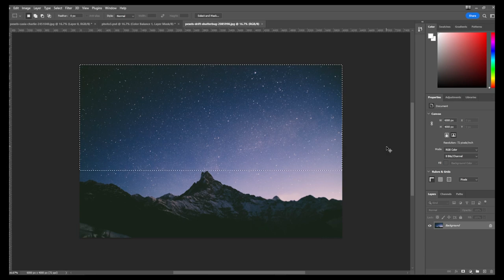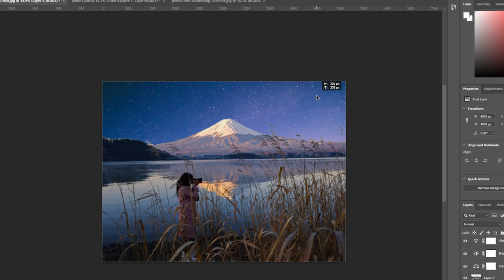My editing process (DM140)